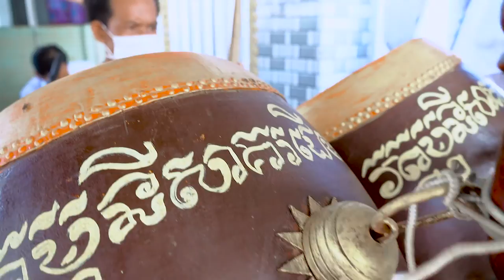nhac ngu am xeo me 1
AÓ CƯỚI HÊNG - HẠNH - xin chân thành cảm ơn quý quan khách  đã xem kênh . Xin chúc quý khách Và các bạn được nhiều may mắn  trong Cuộc Sống và làm ăn phát tài.